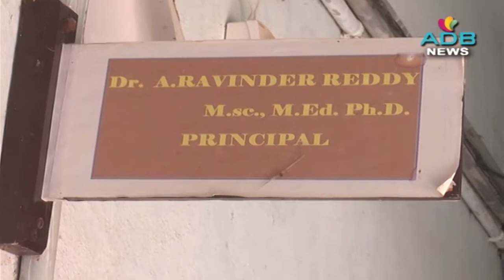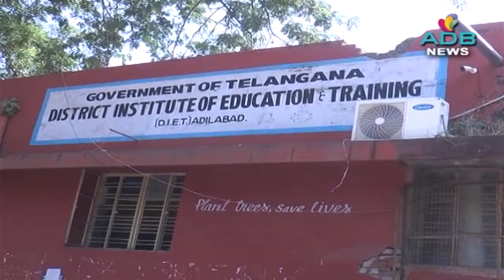Jawaharlal Nehru Science-fair //Deo//ADB News //ADILABAD//ADBCHANNEL